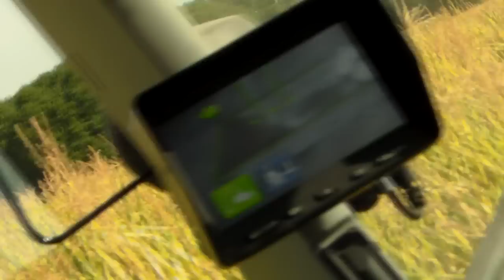Koszenie Kukurydzy 2015 [Claas Jaguar 940 ]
Zapraszam na pierwszy film w 2015 na tym kanale  z cięcia kukurydzy .

Film bierze udział w konkursie rolniczym na film roku oddaj na niego głos

Sprzęt:
-Sony HDR as15 + magnes
-Samsung smx-f70

Montaż:
SonyVegas Pro 12

Muzyka nie jest moją własnością i nie roszczę sobie do niej żadnych praw .

Muzyka : Tobu - Higher